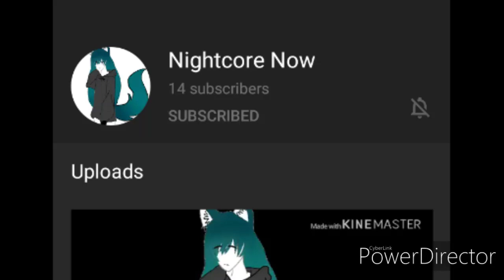'I hate you brother' {}glmm + glmv{}part 3